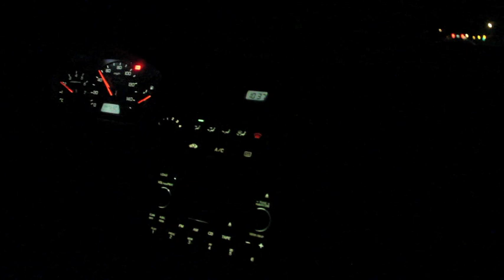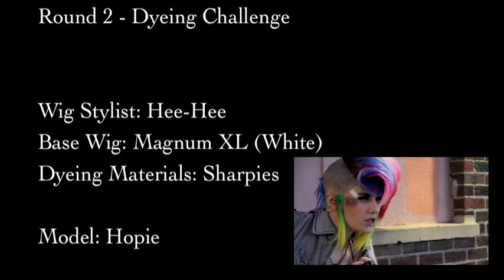Behind the Scenes - Hee-Hee and Arda's Iron Wig Competition (Round 2)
Iron Wig Contest-

'Redemption' by Gackt